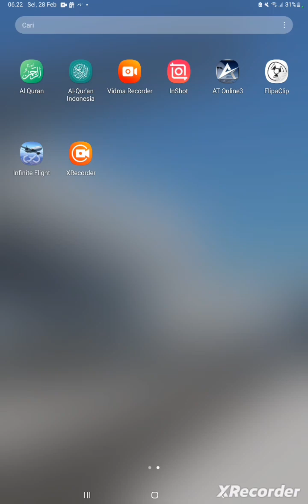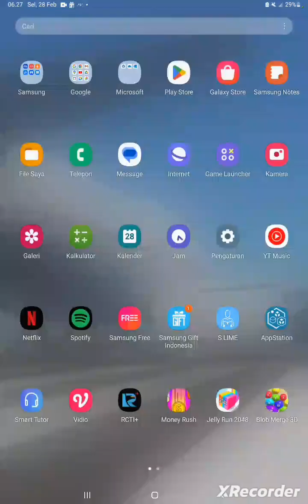blob merge 3d 64m